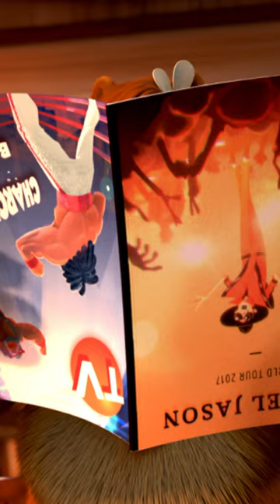Fight for the Popcorn | Grizzy & The Lemmings | Funny Compilation for Kids | Cartoonito Africa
Who's going to get the Popcorn? Who's going to get the music? Grizzy or the Lemmings?

About Cartoonito Africa:
Welcome to the official Cartoonito Africa YouTube channel, the trusted place where you can watch funny videos, enjoy theme songs, and jump into the greatest adventures with your favourite characters from Batwheels, Tom and Jerry, Thomas and Friends, Mr. Bean, Bugs Bunny Builders, Scooby-Doo!, Grizzy and the Lemmings, Lucas the Spider, Zig and Sharko, Looney Tunes Cartoons and many more. Get ready to laugh out loud, discover great adventures and meet new friends!

Watch full episodes and all the latest seasons on Cartoonito Africa:
- GOtv (channel 68) (channel 155 in Ghana and channel 357 in Uganda)
- AzamTV (channel 227)
- Canal+ Ethiopia (Channel 127)